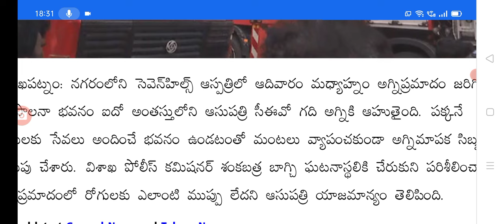ఇప్పుడే ఏపీలో సెవెన్ హిల్స్ హాస్పిటల్ లో గోరా అగ్ని ప్రమాదం big Shak for people on hospital.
hello everyone today update is Big shock for people on hospital.@malupdates